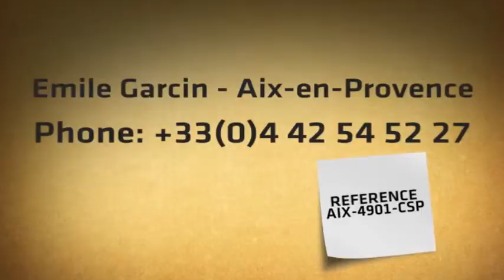Contemporary house at the gates of Aix-en-Provence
In the South-East of Aix-en-Provence, 10 minutes from the Cours Mirabeau, sought-after area for its calm setting and panoramic view offered.  240sqm contemporary house entirely renovated by an architect in 2008 on a 4450sqm closed park. Built over two floors, this contemporary house consists of a kitchen, a real living area, opening onto a terrace and a swimming-pool, a living room, from where you will enjoy a unrestricted and panoramic view of which the light changes as the sun is moving from East to West, three bedrooms, one bathroom, two shower rooms, a separate laundry, a television lounge. The rectangular pool 2.5mx11m, maintained with salt, is fully integrated in the environment. The park is closed, planted and covered by trees and Mediterranean species. Overlooking the valley with a 300° panoramic view over the Sainte-Victoire mountain, the Alpilles, the Etoile range, without nuisance, this house has been restored with top-of-the-range materials.